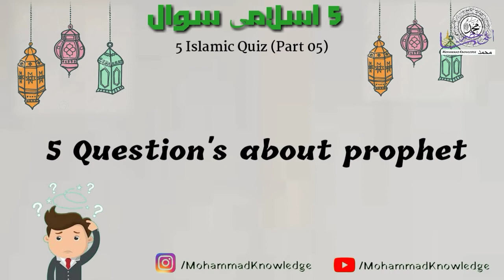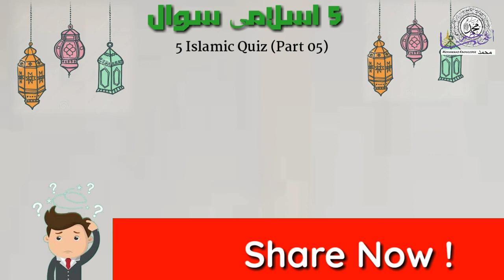5 Islami maloomat | islamic Quiz, islam hairat angez maloomat, by Mohammad Knowledge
5 Islami maloomat | islamic Quiz, islam hairat angez maloomat, by Mohammad Knowledge
hazrat_mohammad_ ﷺ

Assalamu alaykum
I am Mohammad Saqib raza♥️
You are watching mohammadKnowledge
Video dekhne ke liye link par click kare 👇

Islami Quiz part 01

Corona virus aur Saudi hukumat

Starting homosexuality!!

Duniya ka mashoor qari Abdul Basit jinhone ek saas me poori surah fatiha padi

उम्मीद करता हूं आपको यह video पसंद आया होगा 🤗